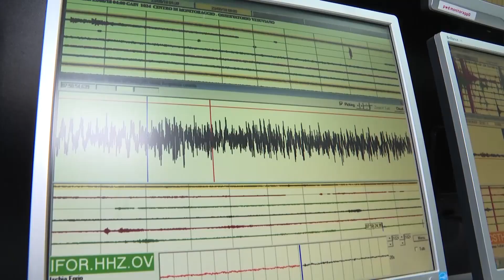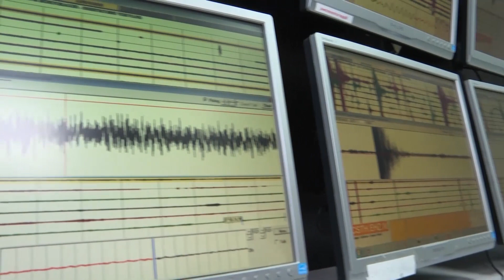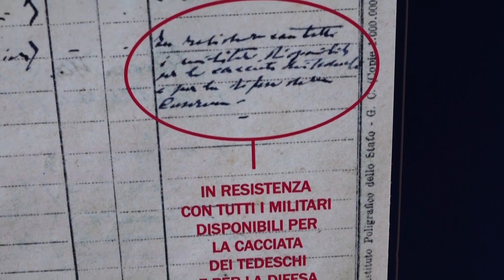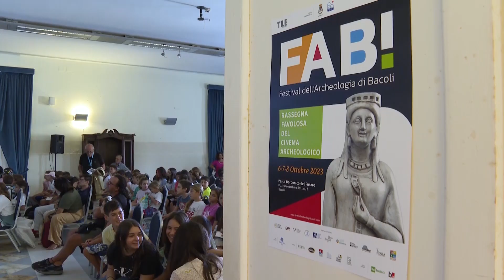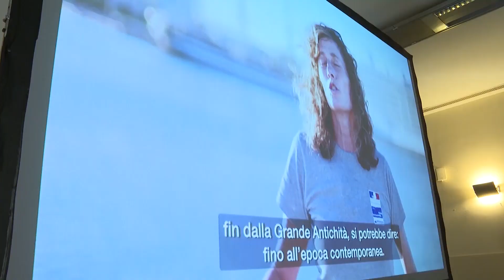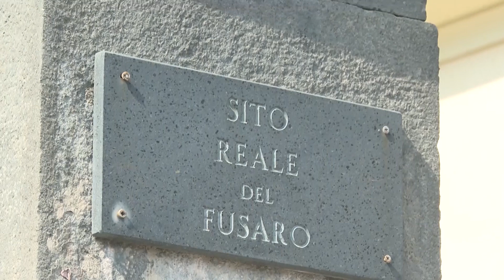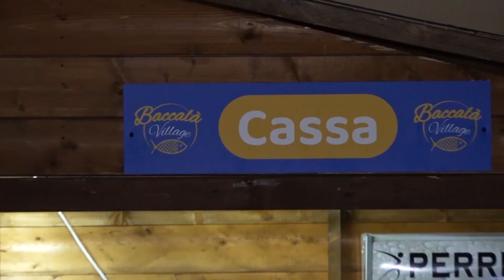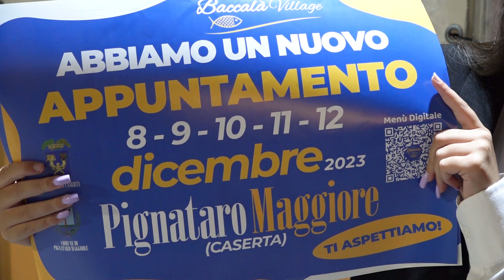TG NAPOLI VILLAGE DEL 061023